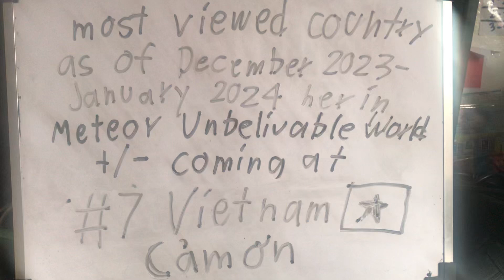Most Viewed Country here in this channel (#7-Vietnam) 🇻🇳🇻🇳Cảm ơn🇻🇳🇻🇳